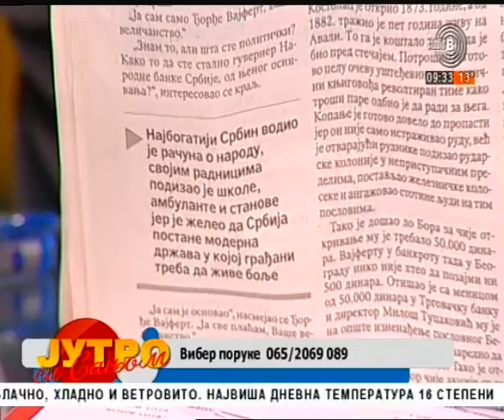StudioB Jutro sa Sanjom - Pitajte zamenika gradonačelnika Gorana Vesića [10.05.2019.]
Gost - Goran Vesić